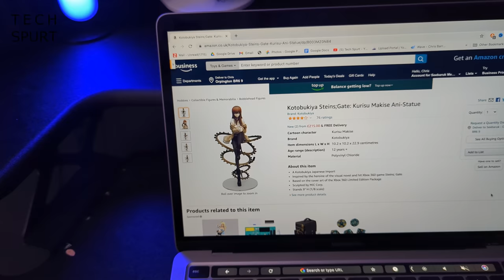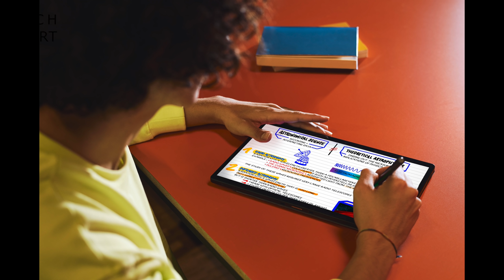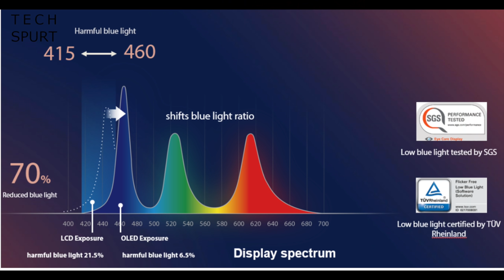Poco M4 Pro, ROG Phone 5s Pro | TSW85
This week's tech news included Poco M4 Pro leaks aplenty - the latest budget smartphone appears to be a rebranded Redmi Note 11. In next Tuesday's launch you can expect to see the Poco M4 Pro launched in full, with a Dimensity 810 chipset, 6.6-inch IPS screen, 5000mAh battery and 50MP primary camera.

This week Asus launched the ROG Phone 5s Pro here in the UK, boosting the specs of the original to a Snapdragon 888 Plus. Besides that it's still a feature-packed gaming smartphone, perfect for online shooty action. Asus also unveiled the Vivobook Slate 13 OLED, a laptop tablet thing with a FHD Dolby Vision display that pops free of the keyboard. Full reviews of both of those coming soon with any luck.

Apologies for looking and sounding like a bag of warm sick this week, hopefully normal not-quite-so-awful service will resume next week!

Tech Spurt Weekly Ep85 Chapters:
0:00 - bluurrrgh
0:47 - ROG Phone 5s Pro
1:44 - Poco M4 Pro
2:34 - Asus Vivobook Slate 13 OLED
3:29 - Netflix Games
4:17 - Viewer comments